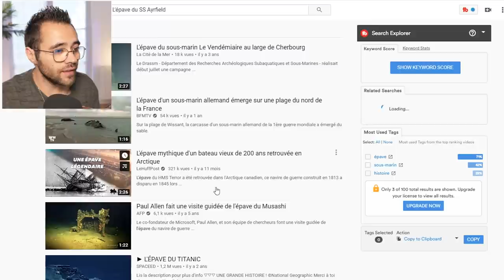LES MYSTÈRES DE GOOGLE EARTH ?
Les secrets de googles earth , des mystères à découvrir